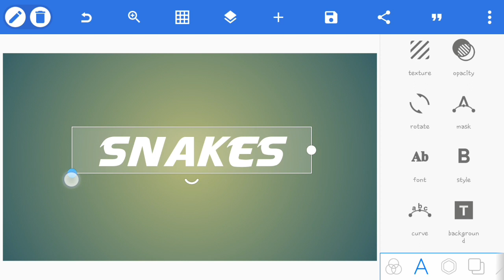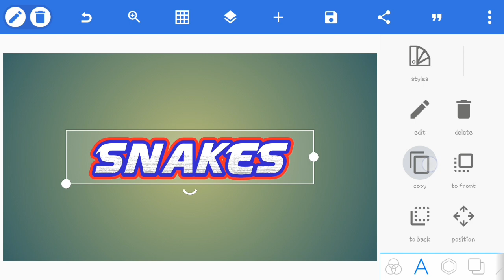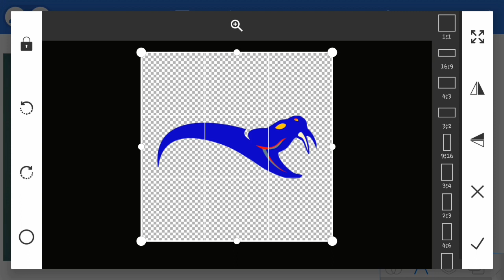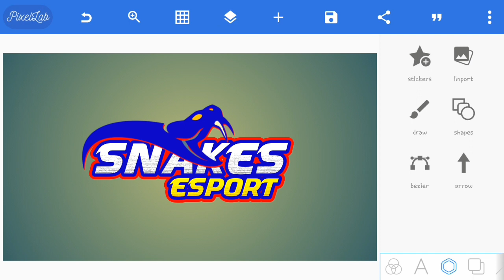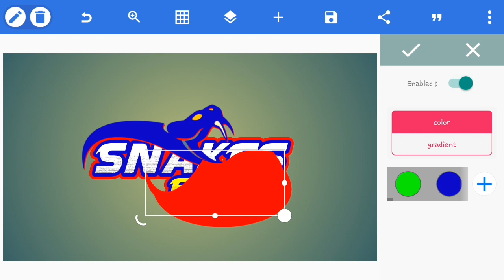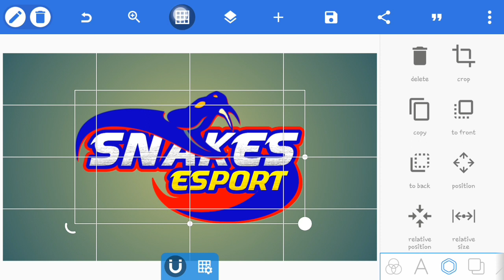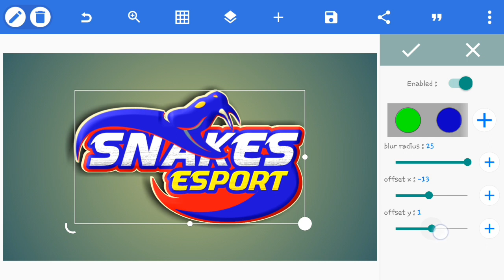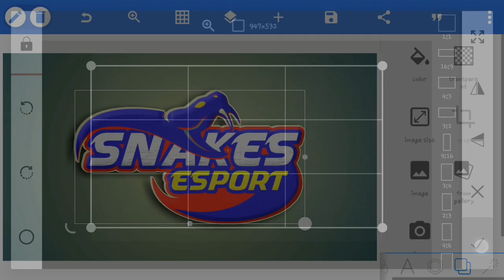Cara edit logo esport gaming di android | pixellab tutorial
heloo

tutorial cara edit logo esport gaming di android, pixellab tutorial simpel dan mudah,

sekali lagi terimakasih sudah support channel ini✔.

semoga bermanfaat. 🙏🙏🙏

terimakasih, nantikan video selanjutnya.

see you and the next video✔.